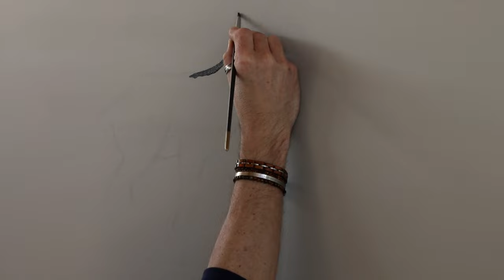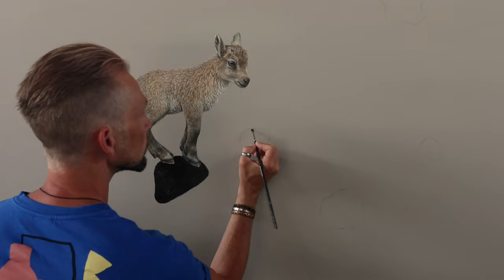Making of Sky is the Limit | a painting by Marcel Witte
The making of 'Sky is the Limit'; a painting by the Dutch artist Marcel Witte. In this video you see the painting process of a baby Alpine ibex, climbing a bouldering wall. Don't define your limits on what seems impossible;

Artist: Marcel Witte (The Netherlands)
Painting: Sky is the Limit
Acrylic on canvas
150 x 200 cm
2023

Like MARCEL WITTE on Facebook or Instagram, and stay automatically informed about the making of a painting, exhibitions and other news